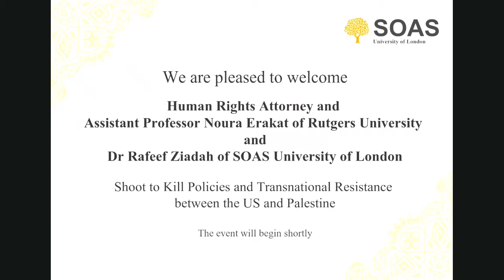US and Palestine: Shoot to Kill Policies and Transnational Resistance | Continuing the Conversations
This is a recording of a live talk held by SOAS University of London, as part of our Continuing the Conversation series. The talk was on ‘US and Palestine: Shoot to Kill Policies and Transnational Resistance’, and was given by Assistant Professor Noura Erakat (Rutgers University) and moderated by Dr Rafeef Ziadah (SOAS University of London) on 17 September 2020.

Credit: SOAS Alumni Network